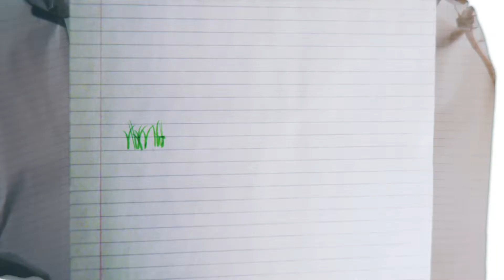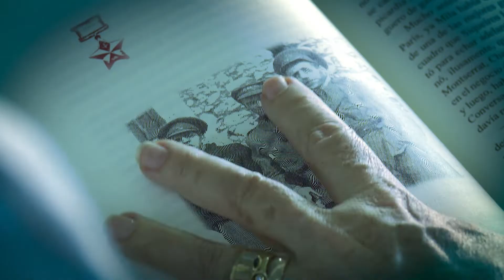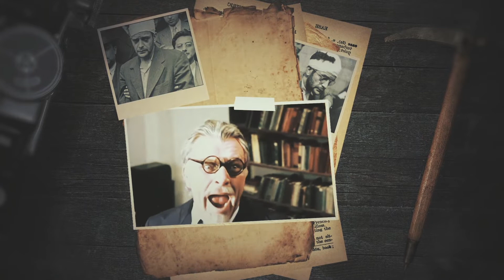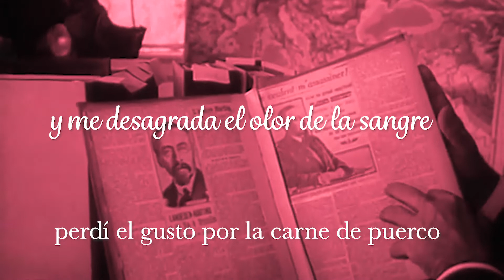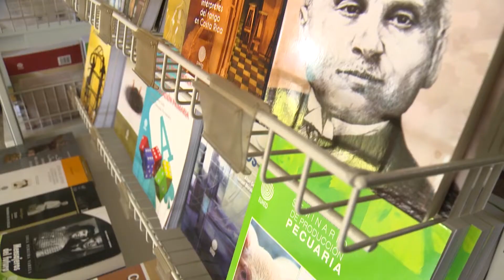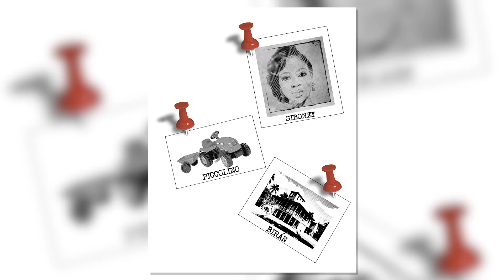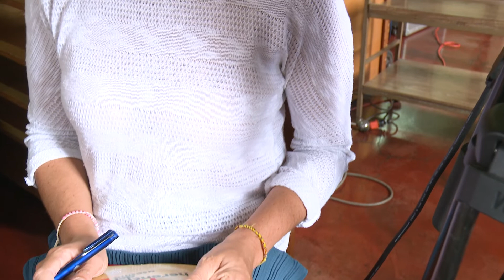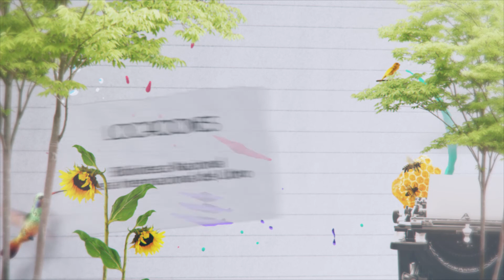Punto y Coma Temporada 9 - 01 Marjorie Ross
Les presentamos el libro “La Herencia del asesino” una novela histórica escrita por Marjorie Ross que nos re-dibuja al fascinante Ramón Mercader, agente secreto infiltrado por Stalin para asesinar a León Trotski. Punto y Coma, nuestros libros tienen la palabra.